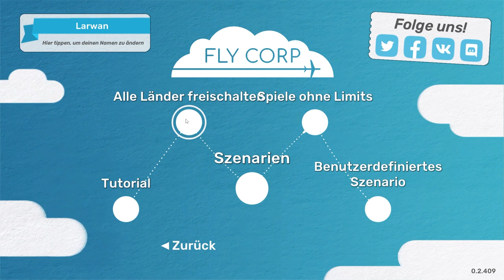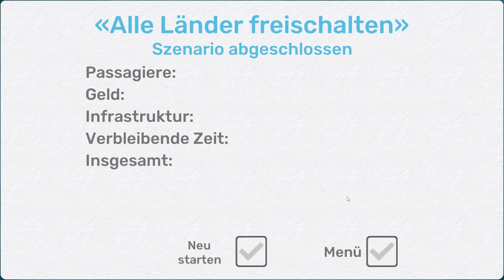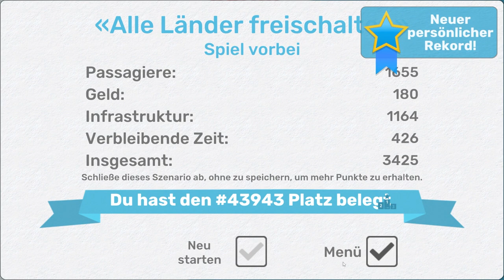Flugstreckennetz in Deutschland aufbauen / Fly Corp [001]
Willkommen zu einem neuen Projekt: Fly Corp. In diesem Spiel das ähnlich wie Mini Metro oder Mini Motorways ist. müssenwir ein Netz aus Flugstrecken auf der ganzen Welt aufbauen. Dabei starten wir in Deutschland und müssen im Modus alle Länder alle 6 Minuten ein weiteres Land freischalten. Wir groß ird das streckennetz in dieser Folge werden?